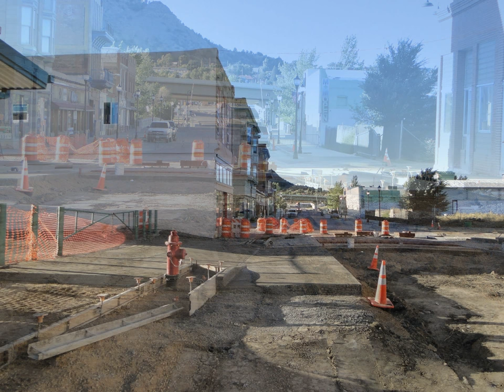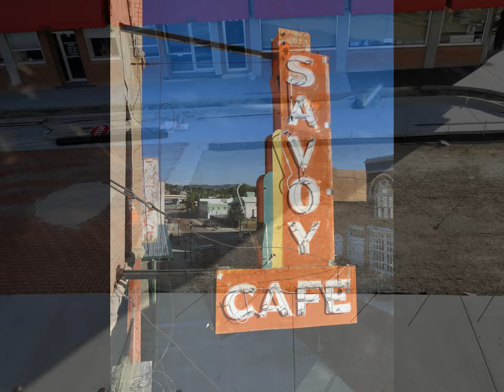Commercial St Sept/Oct Roadwork, Trinidad, Colorado